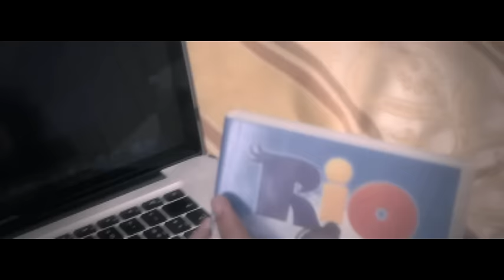Pierdavide Carone - Volo a rio (videoclip)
Music video by Pierdavide Carone performing Volo A Rio. (C) 2011 Sony Music Entertainment Italy S.p.A.